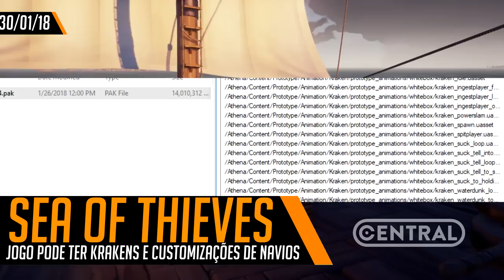XBOX QUER COMPRAR EA GAMES E OVERWATCH LUTA CONTRA TÓXICOS - CENTRAL POINT